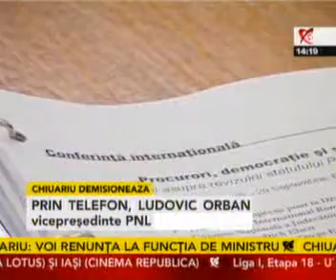Orban: Chiuariu nu are absolut niciun motiv să demisioneze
Ludovic Orban, ministrul Transporturilor şi vicepreşedinte al PNL, a declarat: "Chiuariu nu are absolut niciun motiv să demisioneze. Este un membru integru al guvernului, care şi-a făcut datoria. Cred că primul care trebuie să demisioneze este Băsescu. Faptul că şi-a atribuit ilegal o casă, este vorba de imobilul din Mihăileanu, este un fapt dovedit